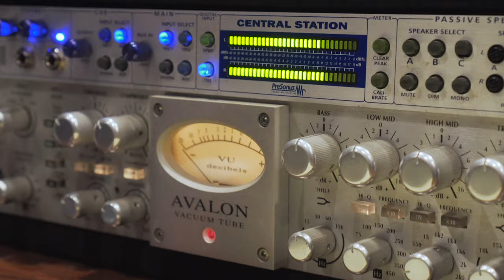TrueZion- "Don't Think Twice"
TrueZion is a roots/island reggae band from San Luis Obispo, California.

Recorded and Produced by: Rick Loughman of Saucepot Studios
Filmed/Edited by: Mac Jermstad

Support True Zion, Saucepot Studios and Central Coast Music:

TZ Facebook: @Truezion805
TZ Instagram: @truezionmusic

The Saucepot Studios:
Saucepotstudios.com